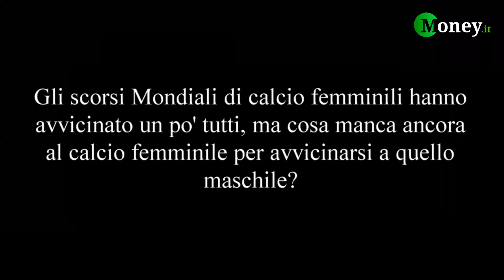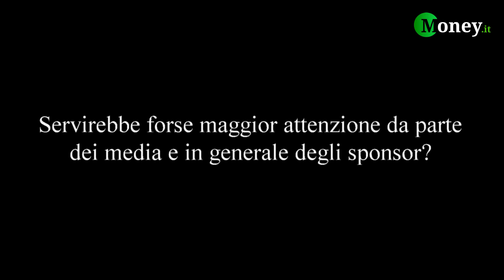Ludovica Mantovani (FIGC): prematuro paragonare il calcio femminile a quello maschile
In occasione dell'evento "Sport & Business Summit", Money.it ha intervistato Ludovica Mantovani, Presidente Divisione Calcio Femminile FIGC. Con lei abbiamo fatto il punto a 360 gradi sulla situazione del calcio femminile in Italia e le differenze con quello maschile